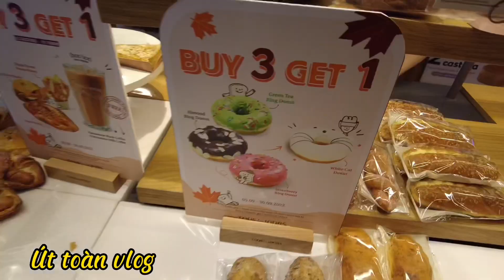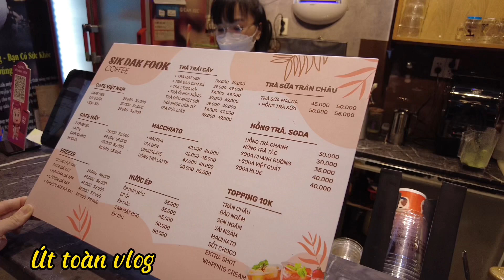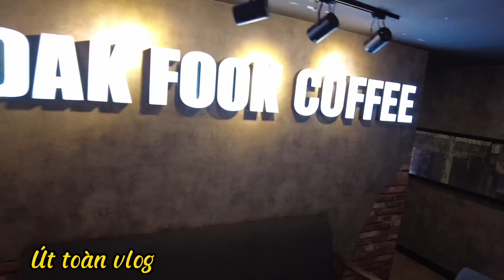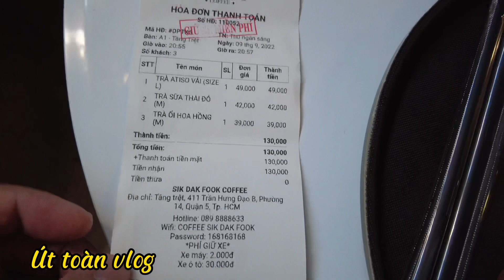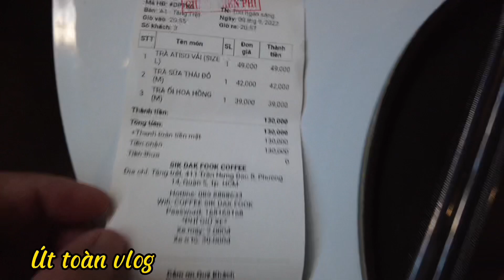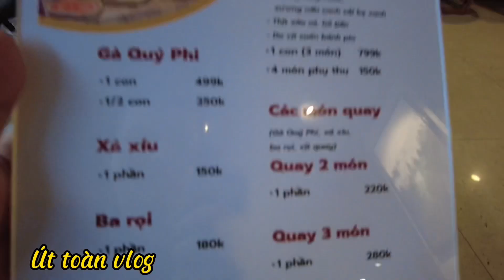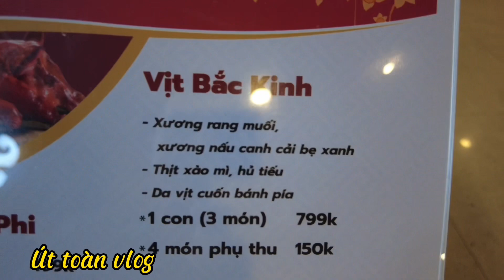review quán NINH DƯƠNG LAN NGỌC nữ hoàng điện ảnh- SIK DAK FOOK nhân dịp TRUNG THU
Quán NINH DƯƠNG LAN NGỌC nước có ngon như lời đồn,trà vải,trà sữa thái đỏ